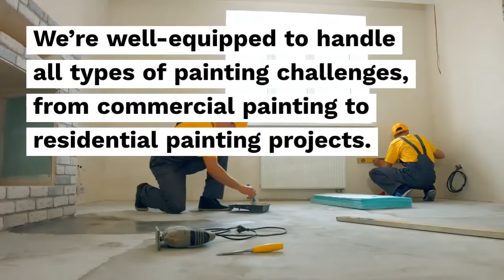The Exterior House Painting Pros in Austin TX – Painting Pro Guys Austin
If you’re looking for the best exterior house painting contractor in Austin TX, then look no further! Painting Pro Guys Austin is your premier provider of quality painting services in town. We’re well-equipped to handle all types of painting challenges, from commercial painting to residential painting projects.